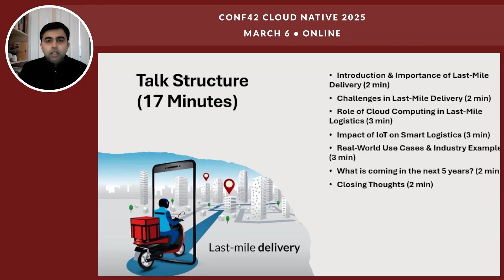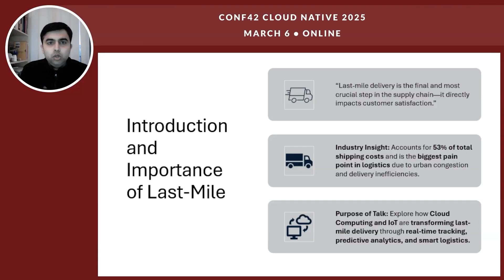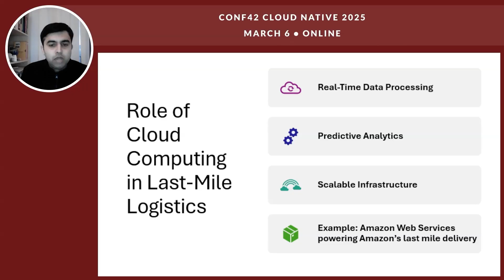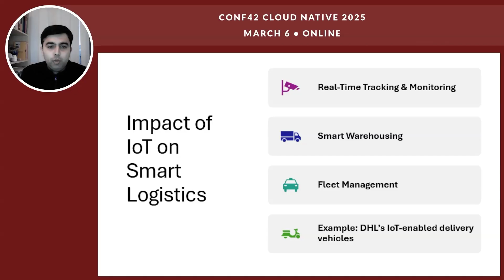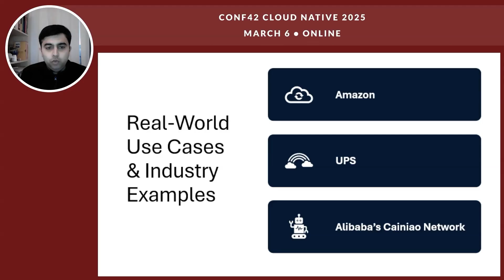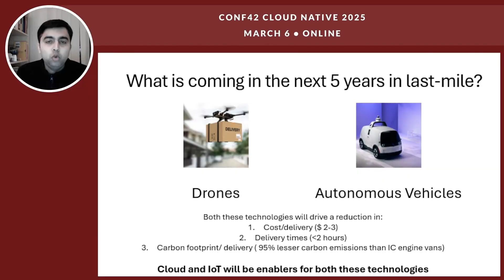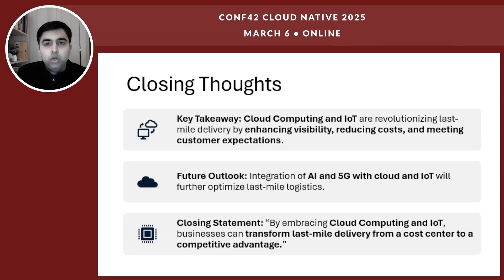Revolutionizing Last-Mile Delivery: Power of Cloud Computing | Maimoon Saleem | Conf42 Cloud 2025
Chapters
00:00 Introduction to the Speaker and Topic
00:35 Understanding Last Mile Delivery
01:22 Challenges in Last Mile Delivery
02:00 Role of Cloud Computing in Logistics
02:57 Impact of IoT on Smart Logistics
03:44 Real World Use Cases and Industry Examples
04:20 Future of Last Mile Delivery
05:54 Final Thoughts and Conclusion